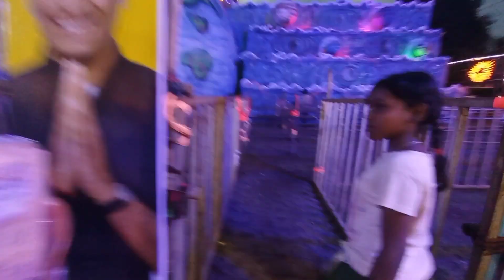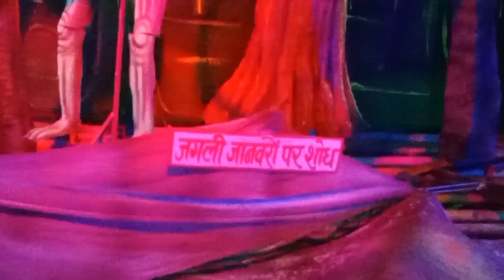भलाई सेक्टर 1 का गणेश झाकी || Bhelai sector 1ka ganesh pandal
hello dosto me hu kartik. or me peheli bar vlog video banara ha hu bheila ganesh pandal ka i hove ki app sabhi ko pasandh ayega. mere channel par naye ho to. channel ko subscribr karo or video ko like karke jana jarur. 🙏🙏🙏🙏Thank you